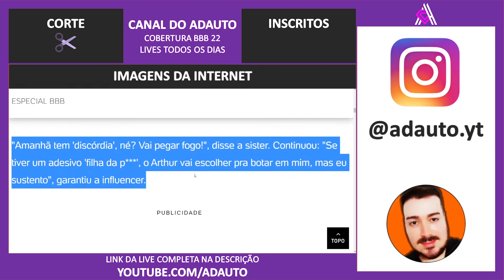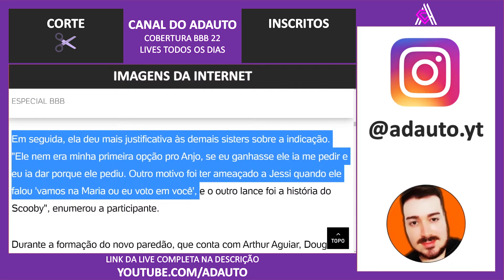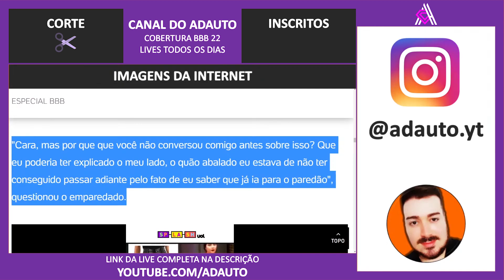BBB 22: 'Na mira de Arthur Aguiar' acredita Jade Picon: 'No próximo jogo da discórdia'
BBB 22: 'Na mira de Arthur Aguiar' acredita Jade Picon: 'No próximo jogo da discórdia' Big Brother Brasil 2022.

📬 Envie presentes para o canal:
A/C: Adauto